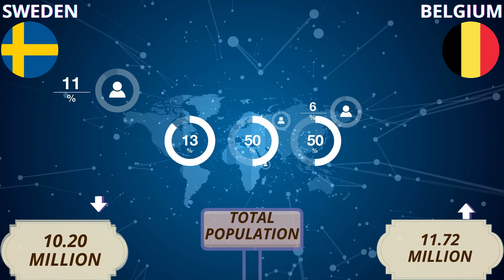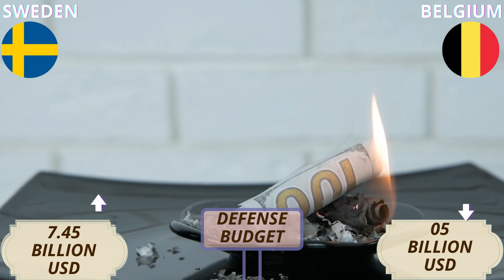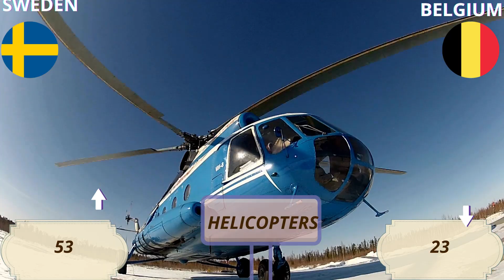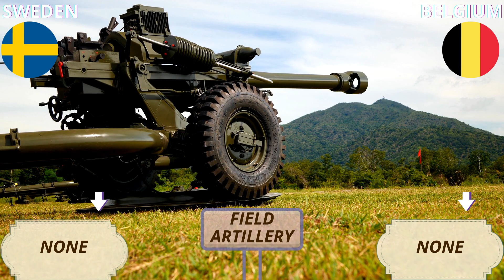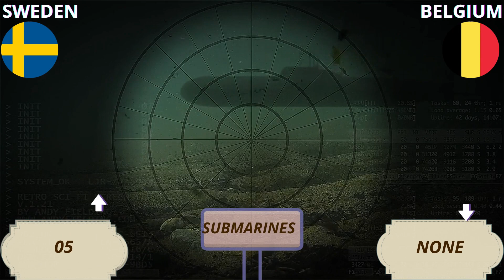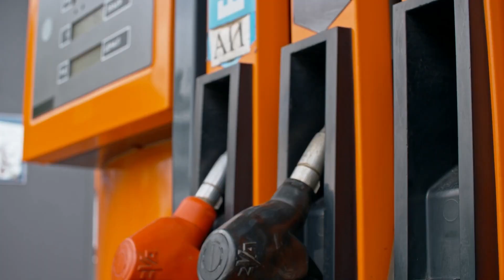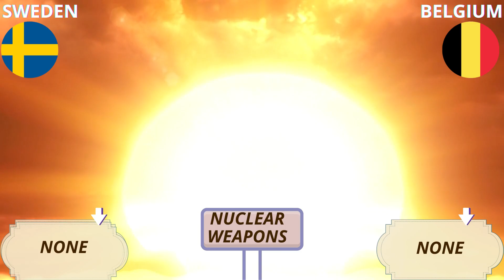SWEDEN VS BELGIUM MILITARY POWER COMPARISON | MILITARY STATS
IN THIS VIDEO WE HAVE COMPARED THE MILITARY POWER OF SWEDEN AND BELGIUM.

Sweden (/ˈswiː.dən/; Swedish: Sverige [ˈsvæ̌rjɛ] (About this soundlisten)), officially the Kingdom of Sweden (Swedish: Konungariket Sverige [ˈkôːnɵŋaˌriːkɛt ˈsvæ̌rjɛ] (About this soundlisten)), is a Nordic country in Northern Europe.[20] It borders Norway to the west and north, Finland to the east, and is connected to Denmark in the southwest by a bridge-tunnel across the Öresund Strait. At 450,295 square kilometres (173,860 sq mi), Sweden is the largest country in Northern Europe, the third-largest country in the European Union and the fifth largest country in Europe by area. The capital city is Stockholm. Sweden has a total population of 10.4 million[12] and a low population density of 25 inhabitants per square kilometre (65/sq mi). 87% of Swedes live in urban areas, which cover 1.5% of the entire land area. The highest concentration is in the central and southern half of the country.

Belgium (Dutch: België:[ˈbɛlɣijə] (About this soundlisten); French: Belgique:[bɛlʒik] (About this soundlisten); German: Belgien:[ˈbɛlɡi̯ən] (About this soundlisten)), officially the Kingdom of Belgium, is a country in Western Europe. It is bordered by the Netherlands to the north, Germany to the east, Luxembourg to the southeast, France to the southwest, and the North Sea to the northwest. It covers an area of 30,689 km2 (11,849 sq mi) and has a population of more than 11.5 million, making it the 22nd most densely populated country in the world and the 6th most densely populated country in Europe, with a density of 376 per square kilometre (970/sq mi). The capital and largest city is Brussels; other major cities are Antwerp, Ghent, Charleroi, Liège, Bruges, Namur, and Leuven.

Who has a more powerful military? Who's army is stronger? Let's take a look in this video of Data In Minutes
We have compiled data from the Internet to find out the Military Powers of different countries. Join us as we take a closer look at everything about Military Power Comparisons.
Source:
worlddata.info
Globalfirepower
armedforces.eu